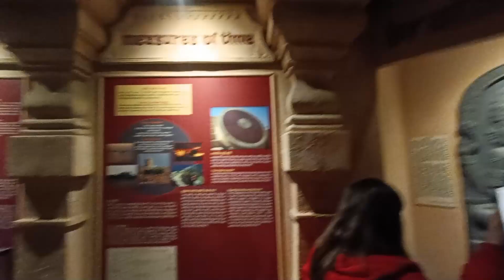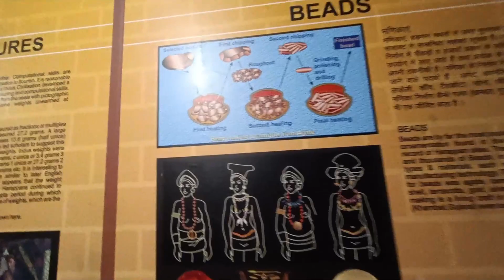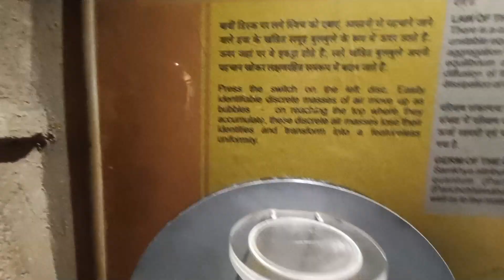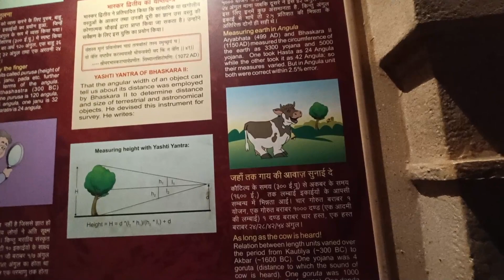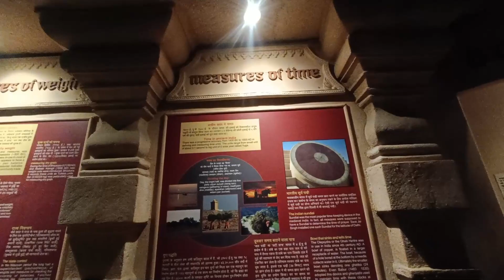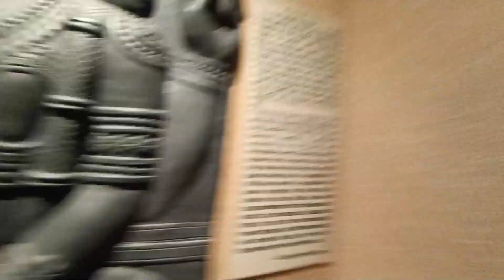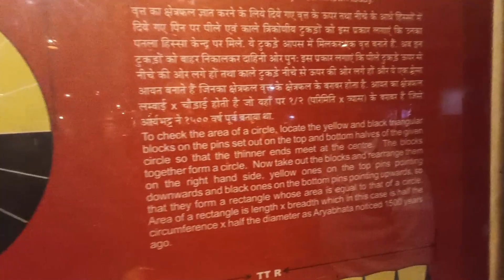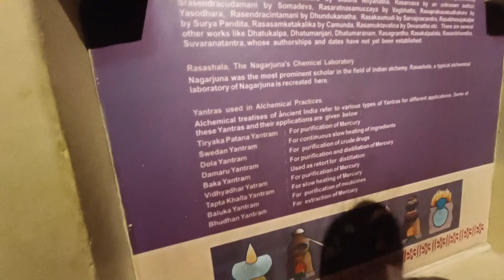Exploring Delhi Science Museum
In this Episode We are Exploring Science Museum 1st Time But We are understanding here contribution of India to world. Seriously We are feeling proud to be called Indian.
lots of  ❤️

My All Riding Gears:
Rynox Riding Gloves
Sweat free skull cap
RYNOX THERMAL LINER
Riding Shoes Woodland Mens G 40777cma Sneaker
Riding Jacket (Rynox)
Rynox Storm Evo 3 Gloves
Woodland Mens Shoes
Axor Apex Venomous ISI ECE DOT Certified
Jockey Men Vest
Jockey Mens Slub Thermals
ResQTech Micro Tyre Inflator
HJG OR AUTOPOWERZ Waterproof Motorcycle Headlight Spotlight Auxiliary Led Light Motorcycle(90W)(12-80V DC)
TrueRider Hurricane Tank Bag (28 LTR)

My Vlogging Gears:
GoPro HERO10 Black
GoPro HERO9 Action Camera
Rode SC4 7.62 cm (3-inch) Microphone Cable
Rode Wireless Go II Dual Channel Wireless
DJI Mini 2 Fly More Combo
DJI OM 5-Handheld 3-Axis Smartphone Gimbal
Canon EOS 200D
NSTA360 ONE X2 Action Camera
ADOFYS Motowolf 2022 Version Action Camera (Handlebar Mount only)
Yantralay Universal Invisible Monopod Selfie Stick
Insta360 Invisible Selfie Stick(120CM)
Sunkizzrs® Wind Muff Windscreen Microphone Windscreen (2 Pcs) Outdoor Furry Windscreen Dead Cat for Lapel Lavaliere Mic